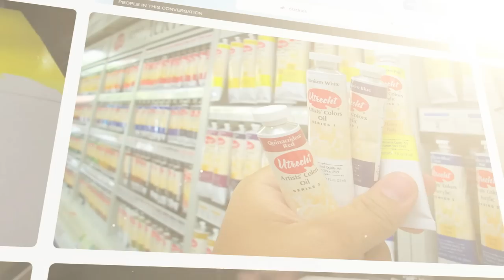Paintinglesson.tv - Learn Abstract Painting with John Beckley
Do you enjoy my painting demos and wish to learn about abstract painting in more detail, from the comforts of your own home?
Discover my abstract painting training and get access to acrylic painting tutorials from me ;)